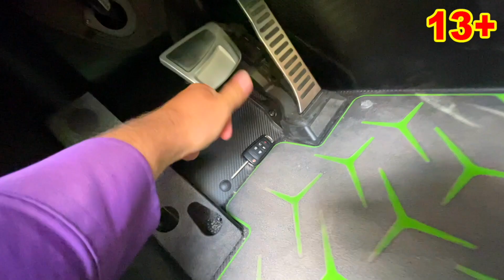Racer Mr. Joe on Lamborghini Hid Car Keys VS Thief Older Mr. Joe in Prison 13+